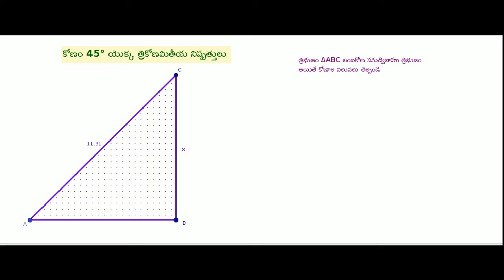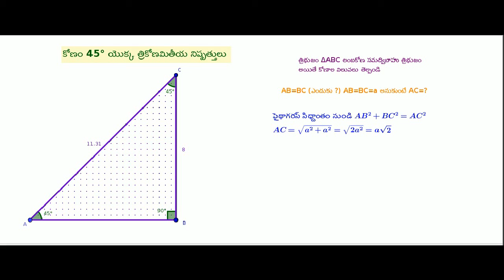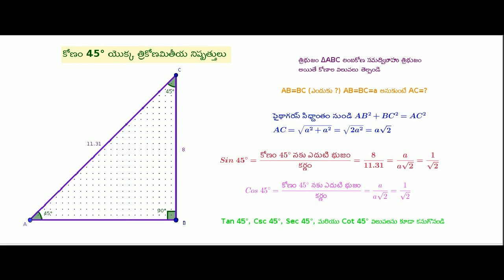10 Maths angle 45 deg trigonometry ratios by Ajay Reddy